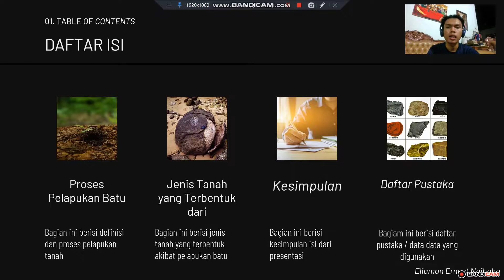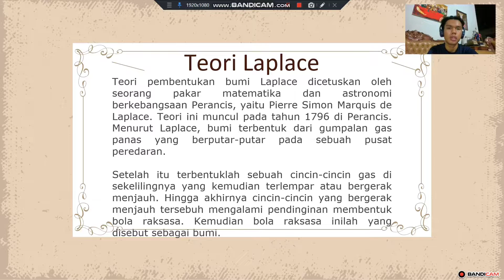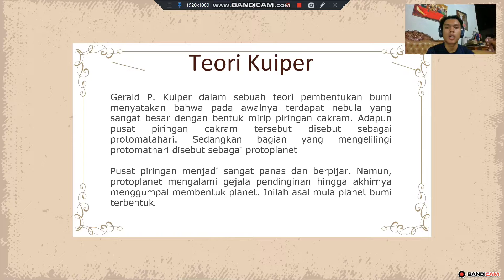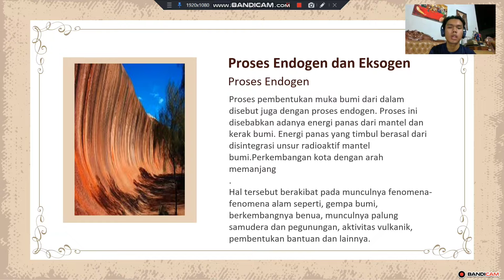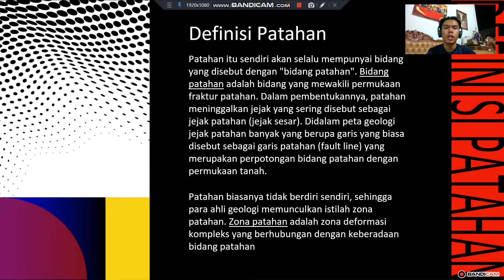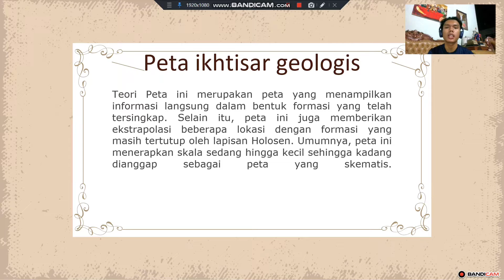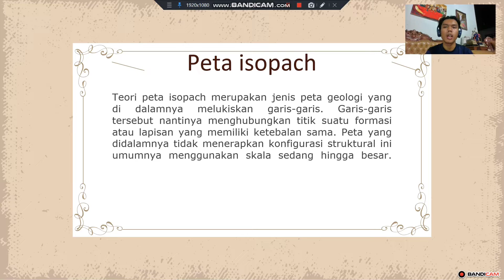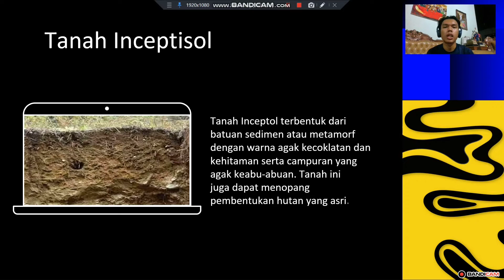Eliaman Ernest Naibaho || 120210096 || Kelas RB || Presentasi Tugas Mata Kuliah Mekanika Tanah